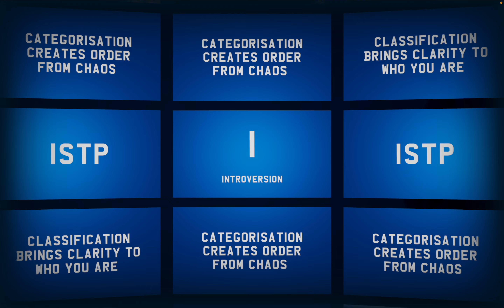Omega Testing - 14 Sep